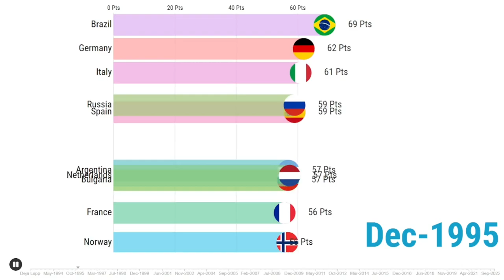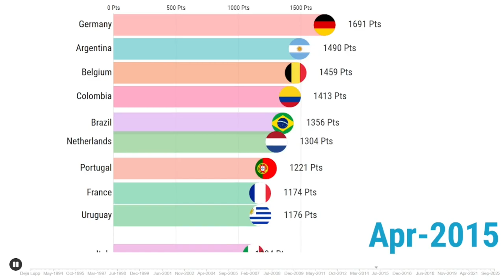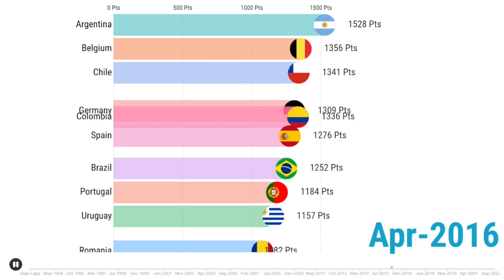FIFA Men's World Ranking by Timeline [1992-2022] | Bar Chart Race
Top 10 FIFA Men's National Teams:
1. Brazil
2. Argentina
3. France
4. Belgium
5. England
6. Netherlands
7. Croatia
8. Italy
9. Portugal
10. Spain